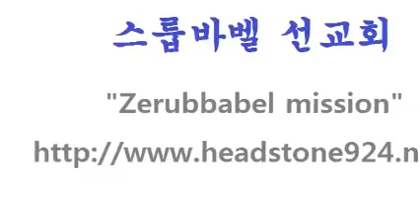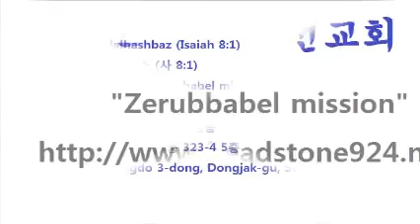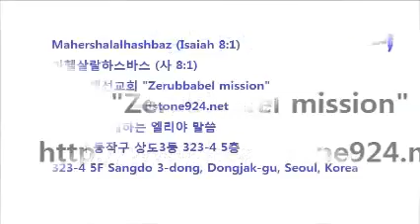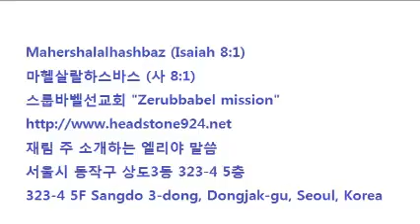최대광목사의 성서강해 20121021_D_에스겔17장(새벽예배).avi